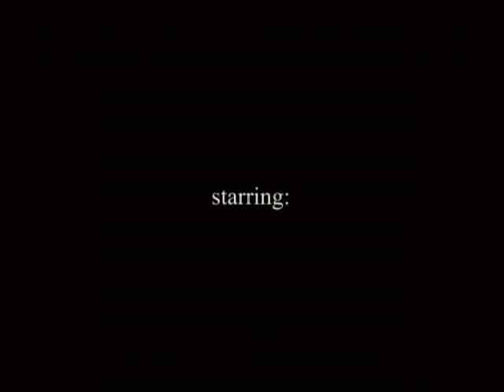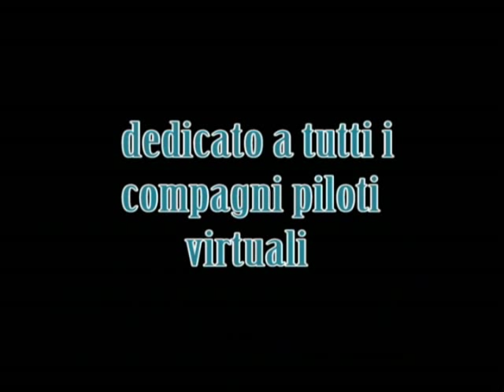"the Hunt" (falcon 4.0 allied force)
a little movie about Falcon 4.0 with some video effects.
the music is from Mnemic-Deathbox, the song at the end is from the soundtrack of "The Last Samurai"